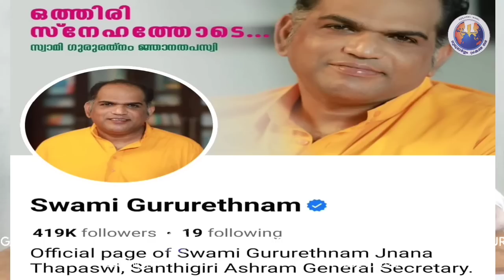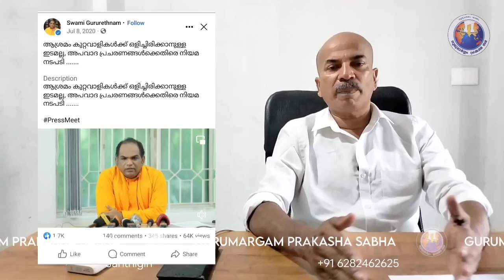മദ്യ ഫാക്റ്ററി - കസ്റ്റംസ് റെയ്ഡ് - ശ്രീലങ്ക യിലേയ്ക്ക് [2000 പശു ]പശു കച്ചവടം - ശാന്തിഗിരി .